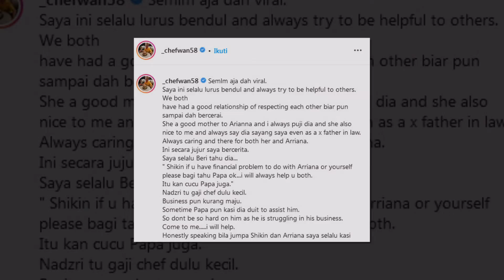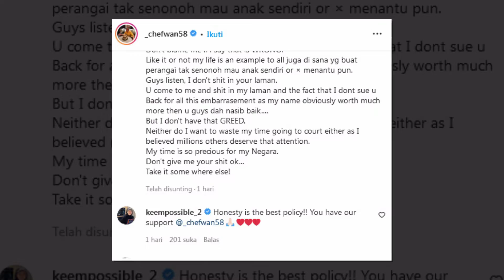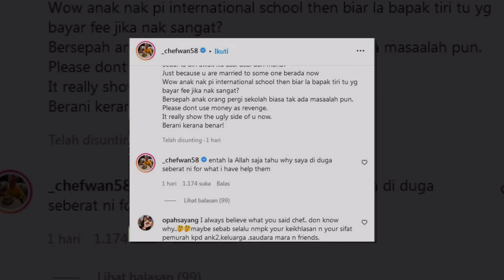‘Bvat Anak Aku Mcam Peminta Sedeka4h!’ – Cef Wan Akan Bvktikan Pemboh0ngan bekas menantunya Shikin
‘Bvat Anak Aku Mcam Peminta Sedeka4h!’ – Cef Wan Akan Bvktikan Pemboh0ngan bekas menantunya Shikin Maembong

Sumber : Media Malaysia , Instagram  Cef Wan Dan Shikin Maembong